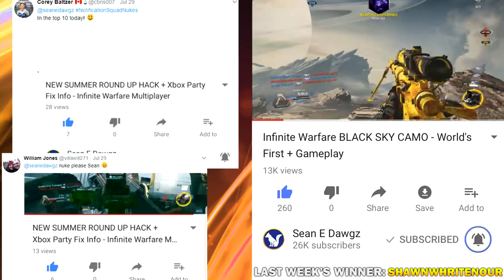A Cut Above - Infinite Warfare How To Improve Instantly (IW How To Get Better)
The Days of Summer Event Rewards/Unlocks have all been leaked! Take a look for yourself at the Infinite Warfare event unlocks and camos.

► For those who would like to extend their support!

► Most Helpful Videos!

From the Free Music Archive

Cookies for all who made it down here! 🍪🍪🍪